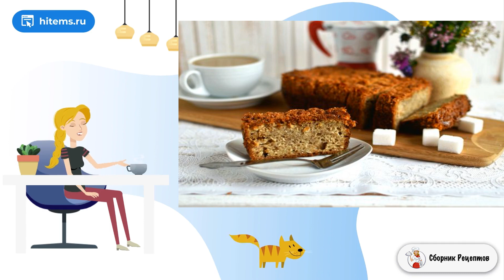Кекс банановый с кокосовой карамелью. Условия приготовления рецепты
Очень вкусное блюдо для любителей рыбы. Можно подавать как с гарниром, так и без. Нежно и сочно! Угощайтесь!    Такое простое в приготовлении блюдо может украсить и праздничный стол. Гости без сомнения будут сыты и довольны, ведь рыбка получается очень вкусной и сочной. А вообще, таким образом можно готовить филе любой рыбы, добавлять любые овощи и зелень, сыр Моцарелла заменить, например, на сулугуни. Дополните рыбку гарниром в виде картофельного пюре или риса и пробуйте!

Ингредиенты:
Филе трески — 600 Грамм,
Шампиньоны свежие — 100-150 Грамм,
Горошек зеленый — 100 Грамм (свежий или замороженный),
Лук зеленый — 1 Пучок (небольшой),
Моцарелла для запекания — 100-150 Грамм,
Сухари панировочные — 30 Грамм,
Сливки — 150 Миллилитров (любой жирности),
Яйцо куриное — 1 Штука,
Масло оливковое — 50 Миллилитров,